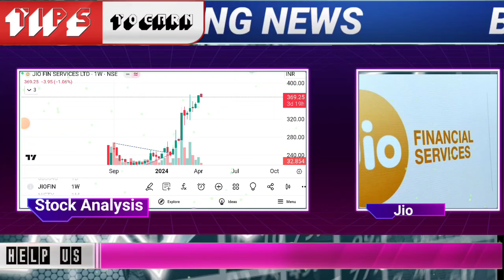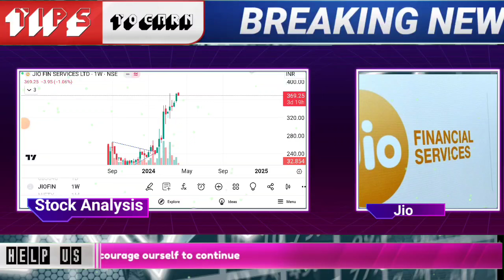Jio Financial Services | Jio Financial Services Latest News | Jio Financial Services Share Target